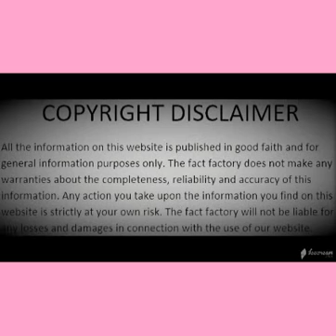The Octopus Which Mimics?11 different types of octopus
this video is about 11 different types of octopus of the world.
like the video if you enjoyed watching the interesting video.
also smash that bell icon to never miss an update about upcoming fabulous videos.